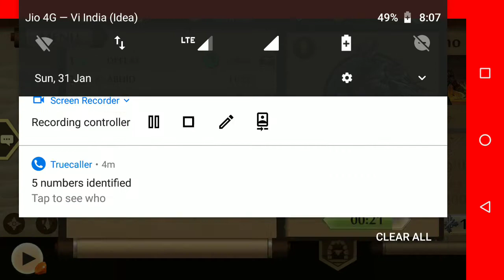2 February 2021